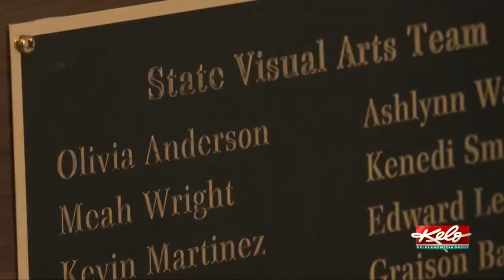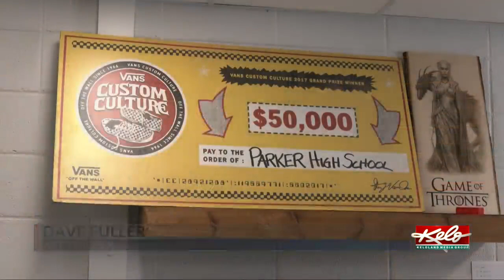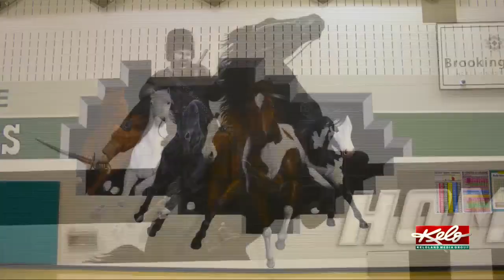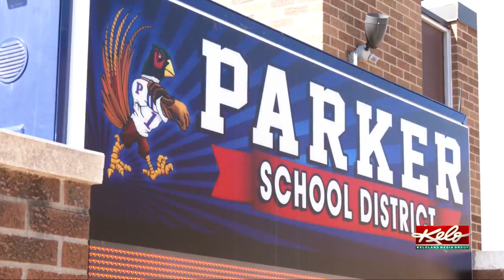Brush with success